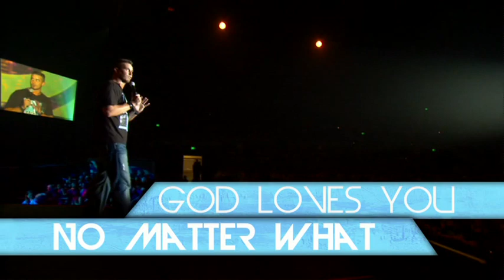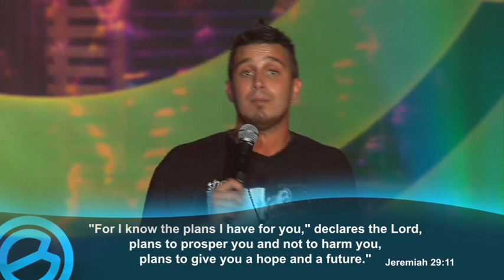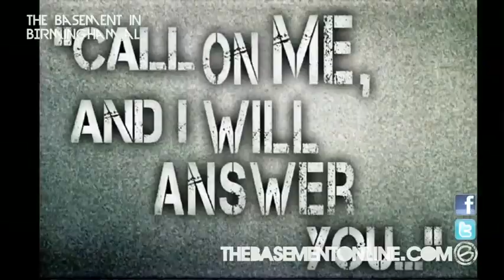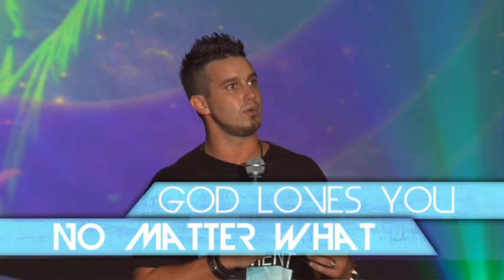Matt Pitt - Living On A Prayer motivational